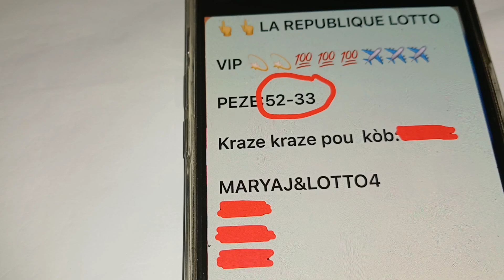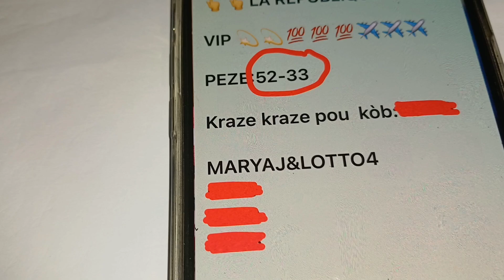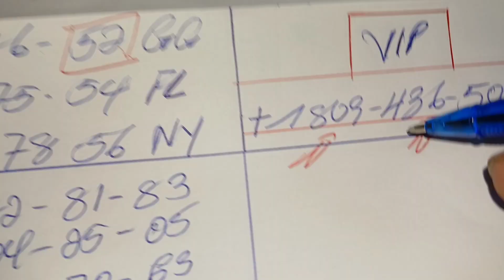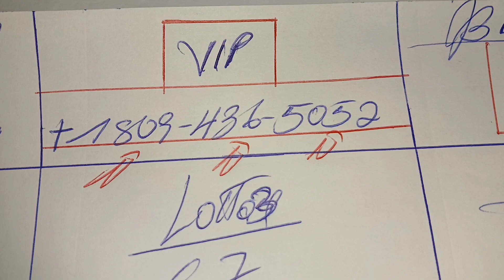Boul Cho Pou Jodia 29 Octobre 2024, Bingo 33 FL✅️, Bingo 52 GG✅️.Croix du Jour.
Boul Cho Pou Jodia 29 Octobre 2024, Bingo 33 FL✅️, Bingo 52 GG✅️.lottery .Croix du Jour.